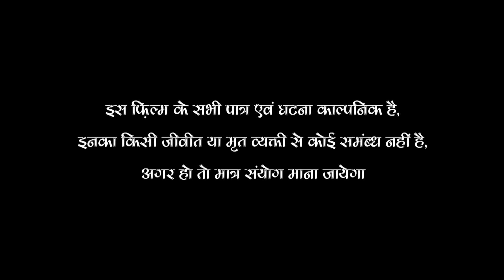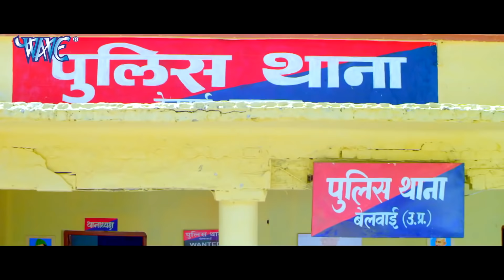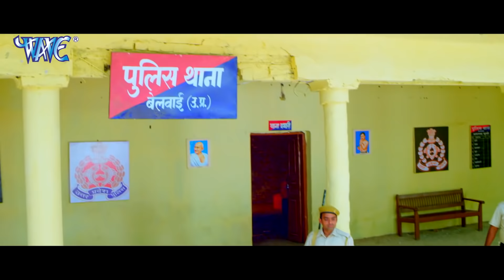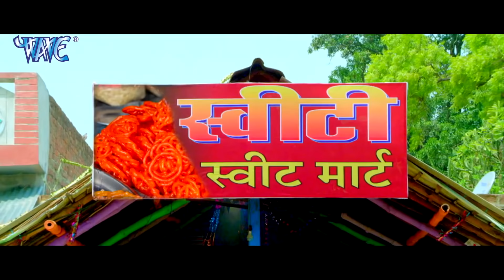निरहुआ सिपाही (2020) दिनेश लाल की सबसे बडी फ़िल्म 2020 | कमजोर दिल वाले दूर रहे 2020